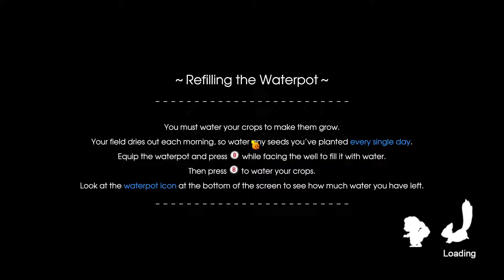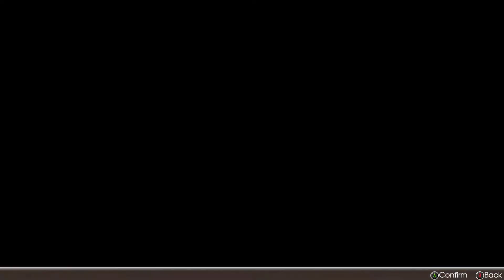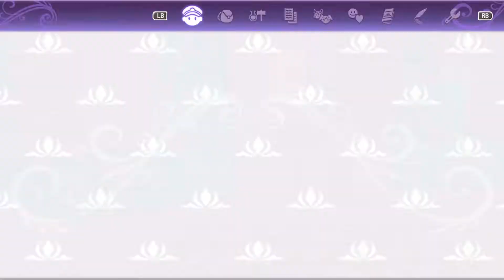Let's Play Rune Factory 5 - 3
Watch as I play through Rune Factory 5 on PC in English with commentary.